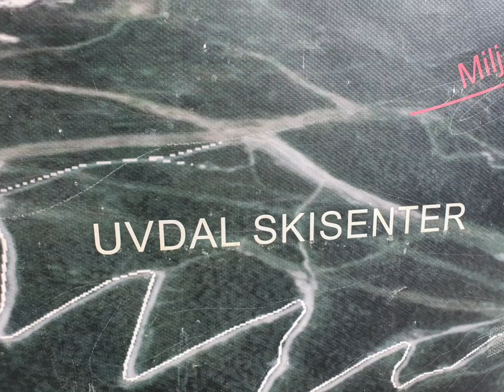The Cabin || Hytte i Uvdal i Numedal 🏡